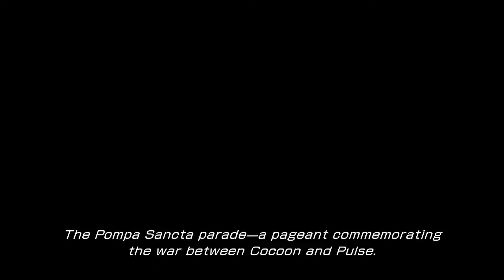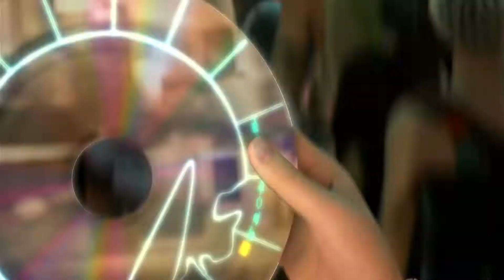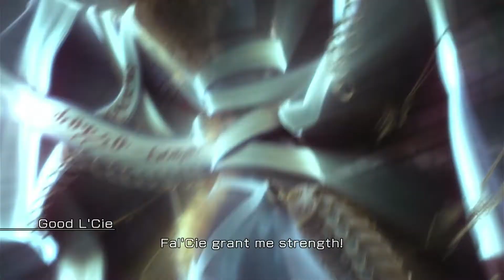FINAL FANTASY XIII PS3 | Part 21 - the City of Dreams | Gameplay Walkthrough no commentary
Final Fantasy XIII Gameplay 100% walktrough no commentary PS3 setting going above 1080p 60fps.
i will showcase all cutcsene, all main quest and story, all side quest, all boss fight, all eidolons, all ultimate weapon and of course full true ending this game.

The game takes place in the fictional floating world of Cocoon, whose government, the Sanctum, is ordering a purge of civilians who have supposedly come into contact with Pulse, the much-feared world below. The former soldier Lightning begins her fight against the government in order to save her sister who has been branded as an unwilling servant to a god-like being from Pulse, making her an enemy of Cocoon. Lightning is soon joined by a band of allies, and together the group also become marked by the same Pulse creature. They rally against the Sanctum while trying to discover their assigned task and whether they can avoid being turned into monsters or crystals at the completion.

Title               : Final Fantasy XIII
Developer     : Square Enix
Publisher      : Square Enix
Platform       : PlayStation 3, Xbox 360, Microsoft Windows
Release        : 2009
Genre            : Role-playing
Mode            : Single player